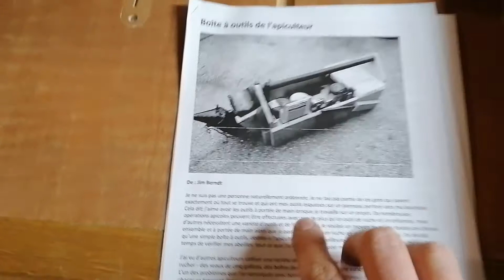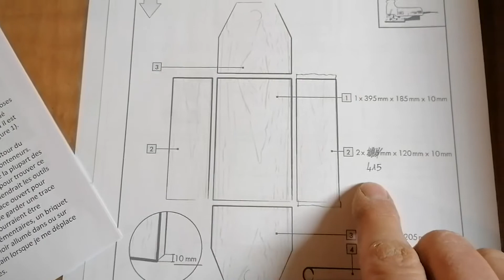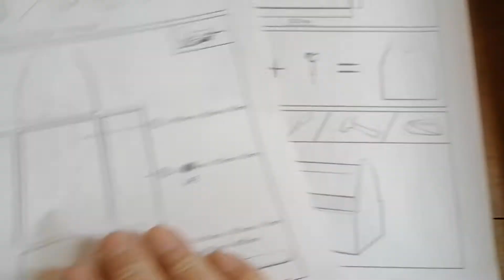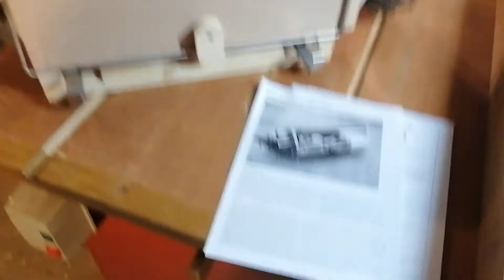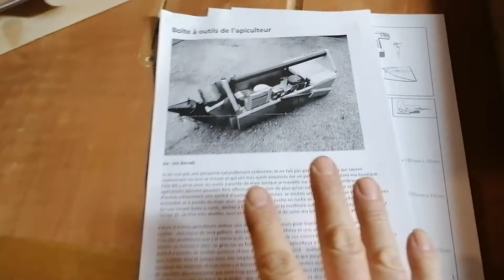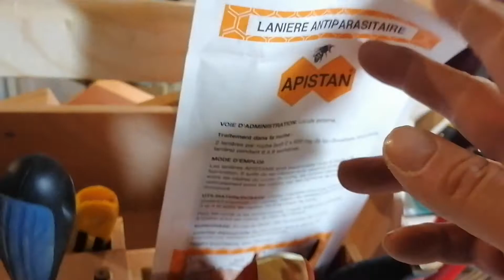Nouvelle caisse à outils d'apiculteur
Présentation de ma nouvelle caisse d'apiculteur.
Jusqu'à présent j'utilisais une caisse en plastique pour aller au rucher. J'ai décidé de fabriquer une caisse un peu plus pratique. Je me suis inspiré du modèle fabriqué par Jim Berndt et décrite sur le site internet suivant :